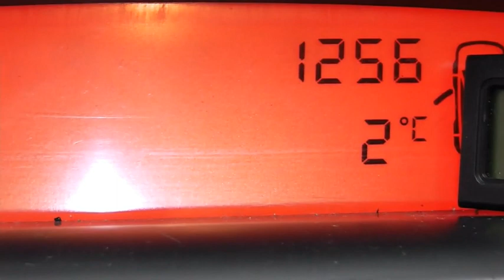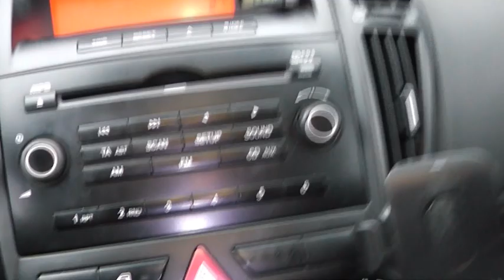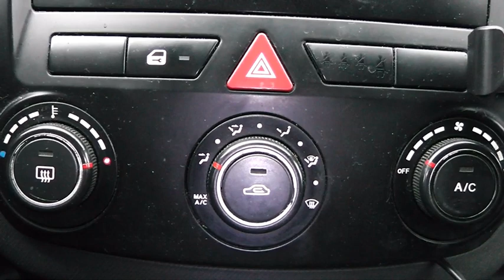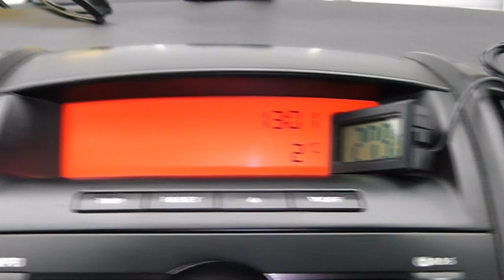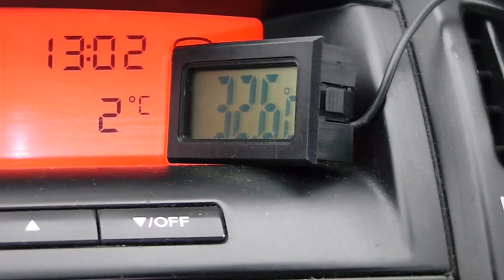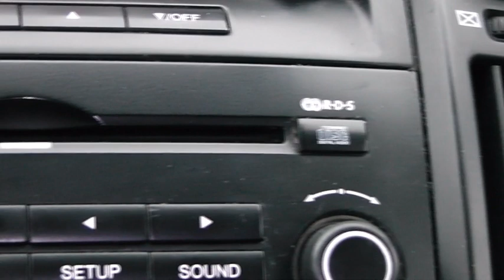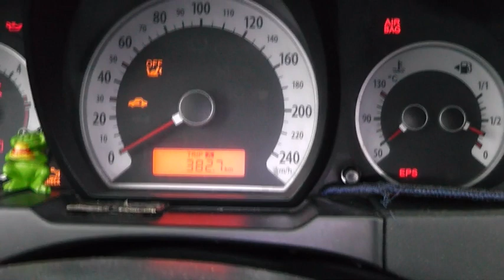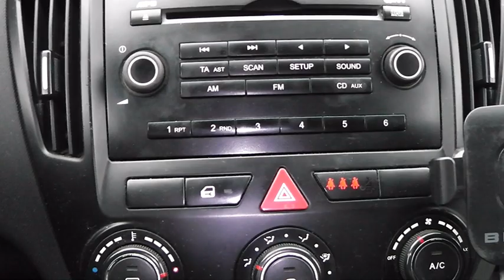EXPERT OGRZEWANIE POSTOJOWE W ZIMIE , PROSTE ROZWIAZANIE ZIMĄ POZWALA KORZYSTAĆ Z CIEPŁA SILNIKA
Z FILMU DOWIESZ SIĘ JAK W AUCIE KORZYSTAĆ Z OGRZEWANIA NA POSTOJU W ZIMIE Z ZGASZONYM SILNIKIEM. WYKORZYSTUJĄC CIEPŁO SILNIKA W TANI SPOSÓB MOŻNA MIEĆ OGRZEWANIE CZEKAJĄC W AUCIE ZIMĄ NA PARKINGU CZY AWARYJNIE NA DRODZE . PAMIĘTAJ O ROZSĄDNYM CZASIE MIŁEGO CIEPEŁKA JEŚLI TWÓJ AKUMULATOR NIE JEST SUPER MOCNY. ZAPRASZAM

IN THIS VIDEO YOU WILL LEARN HOW TO USE THE HEATER IN YOUR CAR AT A STANDSTILL IN WINTER WITH THE ENGINE SWITCHED OFF. BY USING THE ENGINE'S HEAT, YOU CAN INEXPENSIVELY KEEP YOURSELF WARM WHILE WAITING IN YOUR CAR IN WINTER AT A CAR PARK OR IN AN EMERGENCY ON THE ROAD . REMEMBER A REASONABLE WARM-UP TIME IF YOUR BATTERY IS NOT SUPER STRONG. INVITES

V TOMTO VIDEU SE DOZVÍTE, JAK POUŽÍVAT TOPENÍ V AUTĚ V ZIMĚ V KLIDOVÉM STAVU S VYPNUTÝM MOTOREM. VYUŽITÍM TEPLA MOTORU SE MŮŽETE LEVNĚ ZAHŘÁT PŘI ČEKÁNÍ V AUTĚ V ZIMĚ NA PARKOVIŠTI NEBO V NOUZI NA SILNICI. NEZAPOMEŇTE NA PŘIMĚŘENOU DOBU ZAHŘÍVÁNÍ, POKUD VAŠE BATERIE NENÍ PŘÍLIŠ SILNÁ. POZVÁNKY

IN DIESEM VIDEO ERFAHREN SIE, WIE SIE DIE HEIZUNG IHRES AUTOS IM WINTER BEI AUSGESCHALTETEM MOTOR IM STAND NUTZEN KÖNNEN. DURCH DIE NUTZUNG DER MOTORWÄRME KÖNNEN SIE SICH KOSTENGÜNSTIG WARM HALTEN, WÄHREND SIE IM WINTER IN IHREM AUTO AUF EINEM PARKPLATZ ODER IN EINER NOTSITUATION AUF DER STRASSE WARTEN. DENKEN SIE AN EINE ANGEMESSENE AUFWÄRMZEIT, WENN IHR AKKU NICHT BESONDERS STARK IST. EINLADUNGEN

I DENNE VIDEOEN LÆRER DU HVORDAN DU BRUKER VARMEAPPARATET I BILEN DIN NÅR DEN STÅR STILLE OM VINTEREN MED MOTOREN SLÅTT AV. VED Å BRUKE MOTORENS VARME KAN DU BILLIG HOLDE DEG VARM MENS DU VENTER I BILEN OM VINTEREN PÅ EN PARKERINGSPLASS ELLER I EN NØDSITUASJON PÅ VEIEN . HUSK EN RIMELIG OPPVARMINGSTID HVIS BATTERIET IKKE ER SUPERSTERKT. INVITERER

У ЦЬОМУ ВІДЕО ВИ ДІЗНАЄТЕСЯ, ЯК ВИКОРИСТОВУВАТИ ОБІГРІВАЧ У ВАШОМУ АВТОМОБІЛІ НА СТОЯНЦІ ВЗИМКУ З ВИМКНЕНИМ ДВИГУНОМ. ВИКОРИСТОВУЮЧИ ТЕПЛО ДВИГУНА, ВИ МОЖЕТЕ НЕДОРОГО ЗІГРІТИСЯ ПІД ЧАС ОЧІКУВАННЯ В МАШИНІ ВЗИМКУ НА СТОЯНЦІ АБО В ЕКСТРЕНІЙ СИТУАЦІЇ НА ДОРОЗІ. ПАМ'ЯТАЙТЕ ПРО РОЗУМНИЙ ЧАС ПРОГРІВУ, ЯКЩО ВАША БАТАРЕЯ НЕ НАДТО СИЛЬНА. ЗАПРОШУЄМО

TÄLLÄ VIDEOLLA OPIT, MITEN AUTOSI LÄMMITINTÄ KÄYTETÄÄN TALVELLA PYSÄHDYKSISSÄ MOOTTORIN OLLESSA SAMMUTETTUNA. KÄYTTÄMÄLLÄ MOOTTORIN LÄMPÖÄ VOIT PITÄÄ ITSESI EDULLISESTI LÄMPIMÄNÄ ODOTTAESSASI AUTOSSASI TALVELLA PARKKIPAIKALLA TAI HÄTÄTAPAUKSESSA TIELLÄ. MUISTA KOHTUULLINEN LÄMPENEMISAIKA, JOS AKKUSI EI OLE ERITTÄIN VAHVA. KUTSU